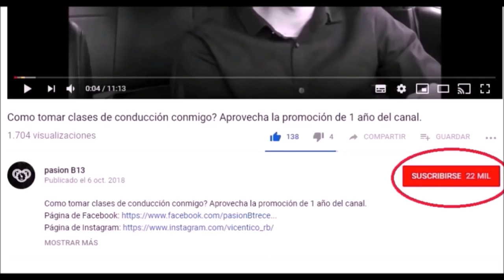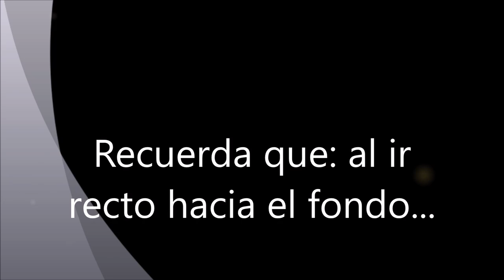TIPS PARA CARRETERA: CURVAS donde frenar, en que cambio y donde acelerar| Pasión b13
como conducir en carretera colombia,
como conducir en carretera de montaña,
como conducir en carretera por primera vez,
como conducir en carretera destapada,
como conducir en carretera chile,
como manejar en carretera por primera vez,
como manejar en carretera con curvas,
como manejar en carretera de subida,
tips para manejar en carretera,
tips para viajar en carretera,
tips para carretera curvas,
Pasion b13,
David Gaspar,
Conduite facile,
otras busquedas en google que te ayudaran a mejorar tus tácticas son:
auto estándar.
auto manual.
auto mecanico.
Auto sincronico.
conducir.
conducir sincronico.
manejar.
manejo.
manejo defensivo.
manejo ofensivo.
vehiculo estándar.
vehiculo manual.
vehiculo mecanico.
Como conducir un auto,
Pasión b13,
auto estándar.
auto manual.
auto mecanico.
Auto sincronico.
conducir.
conducir sincronico.
manejar.
manejo.
manejo defensivo.
manejo ofensivo